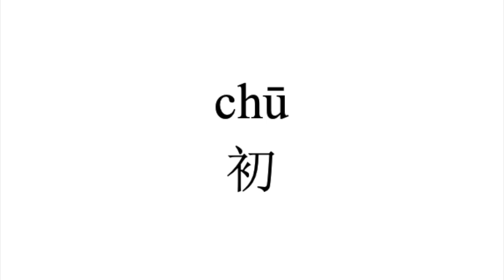635 How to pronounce 初（chu) in Chinese?|普通话水平测试用普通话词语表（表一）